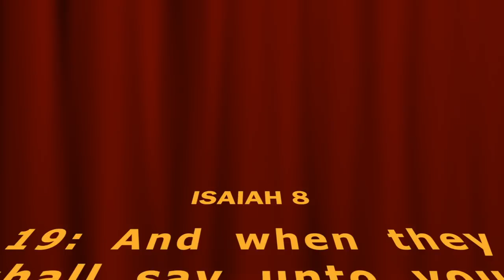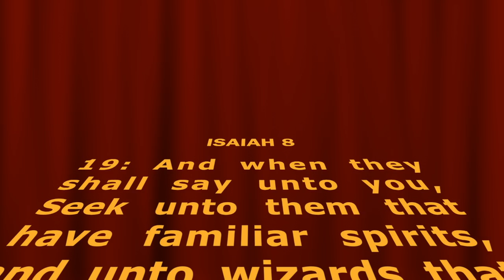WATCH * The LAST DAYS of DARKNESS are UPON Us!! * Be VERY CAREFUL!!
If you'd like to support this ministry: ❤️ Donations are made through PayPal. ❤️ Thank you : )
WATCH! * The LAST DAYS of DARKNESS are UPON US! * BE VERY CAREFUL! , LHH, Pat Love, Pats2cents, GodsIn2Love,